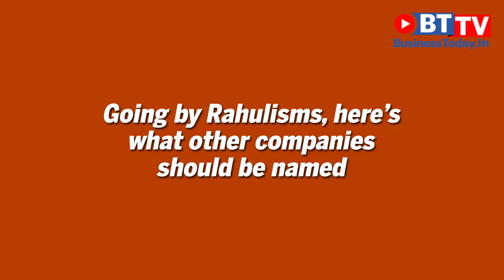The world according to Rahul Gandhi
Rahul Gandhi surpassed his own wit when he compared Coca Cola to 'shikanjiwala' and McDonald's to 'dhabawala'. He also said the founders of Ford, Mercedes and Honda were 'mechanics'. Watch BusinessToday.In's video where we try to follow Rahul baba's footsteps and rename some of the global companies.